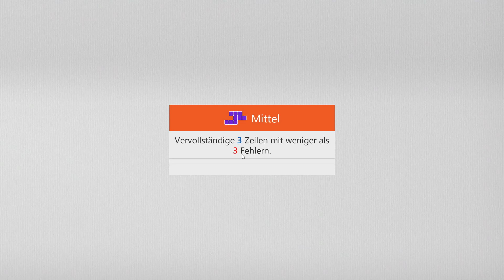Sudoku Daily Challenges | Irregular – Medium | Dec 25th, 2022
Challenge: Complete 3 rows with fewer than 3 mistakes
Sudoku tägliche Herausforderung | Unregelmäßig – Mittel | 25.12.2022
Aufgabe: Vervollständige 3 Zeilen mit weniger als 3 Fehlern